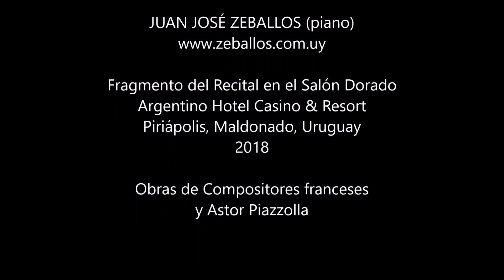Rameau: Le Tambourin Juan José Zeballos al piano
Juan José Zeballos interpreta Le Tambourin
Fragmento del recital de obras de compositores franceses y Astor Piazzolla en el Argentino Hotel y Casino de Piriapolis, Maldonado